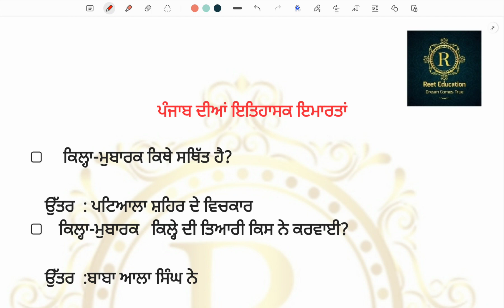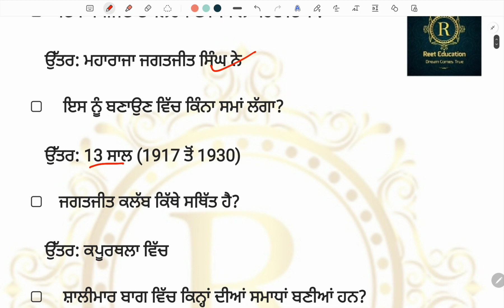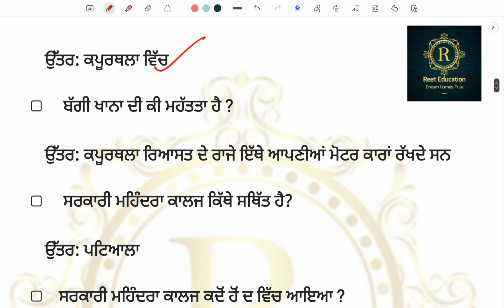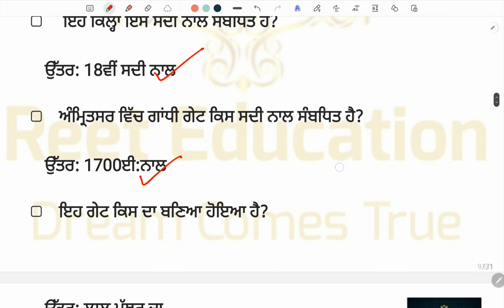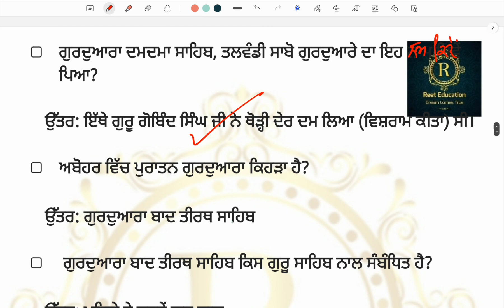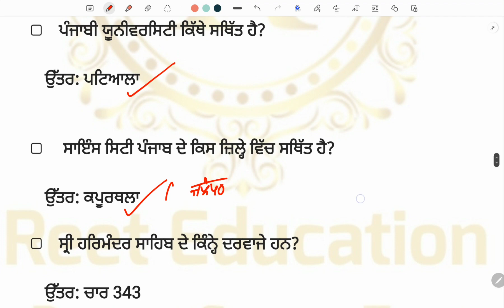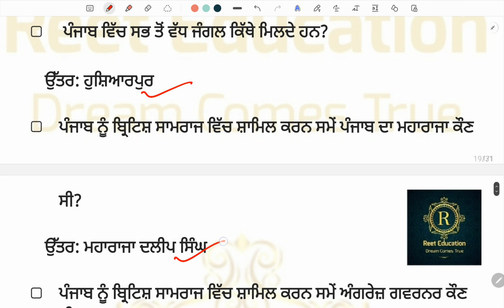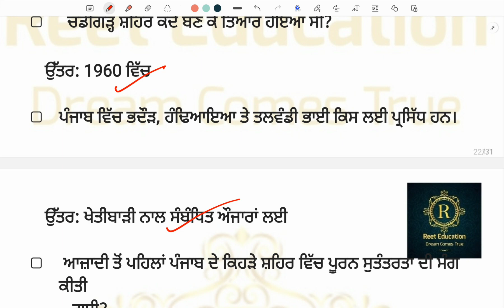ਪੰਜਾਬ ਦੀਆਂ ਇਤਿਹਾਸਿਕ ਇਮਾਰਤਾਂ one liner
Tips and Best Strategies to Crack Punjab Patwari VDO Excise_Inspector Punjab State Cooperative Bank_Clerk clerk Fireman Sub_Inspecter Constable PSTET @ReetEducation